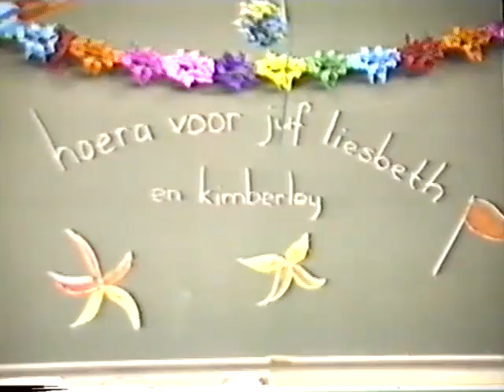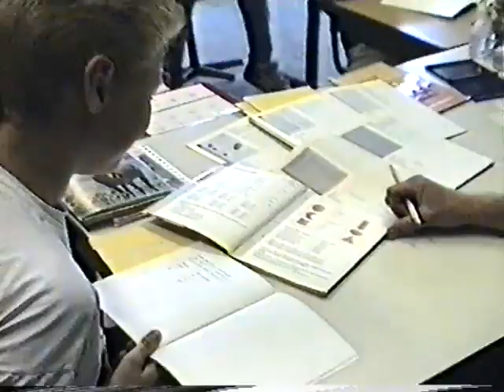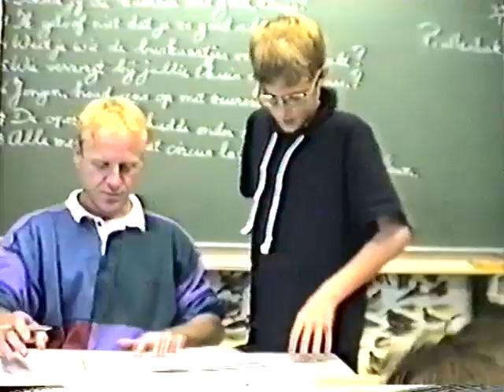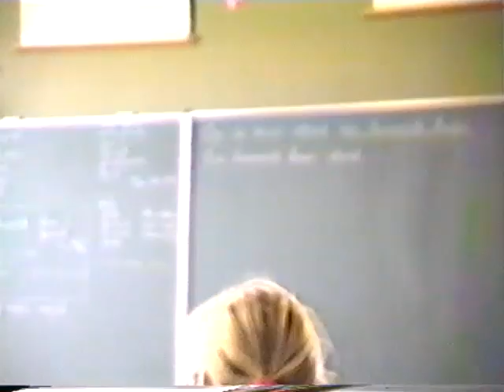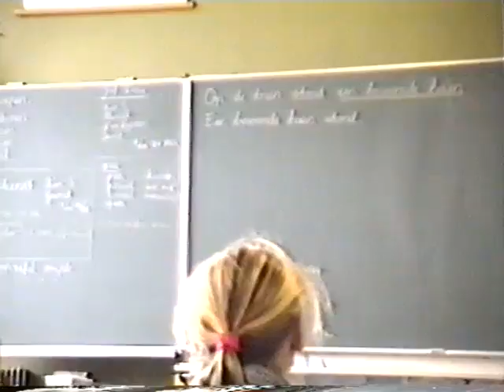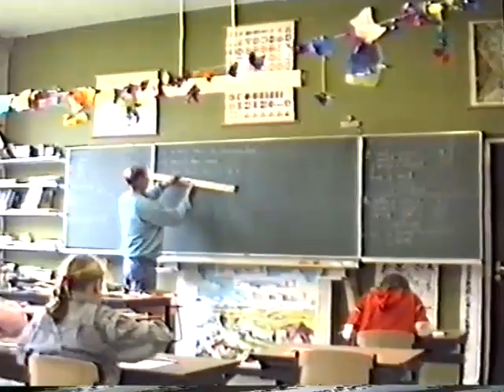1993 De Springplank De Sprong naar Succes Film